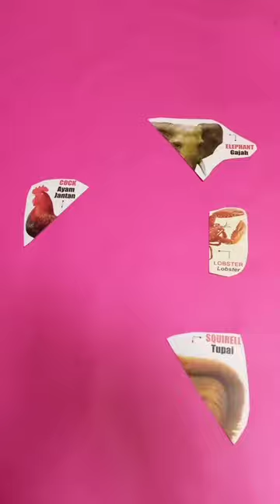Put An Animal image puzzles, cock chicken / mencocokan gambar puzzle ayam jantan